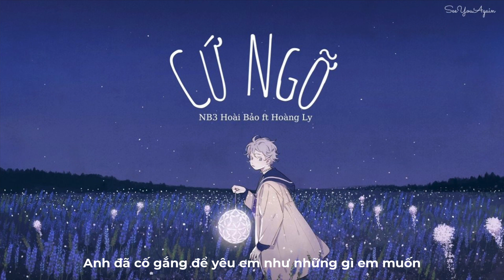Cứ Ngỡ - NB3 Hoài Bảo ft Hoàng Ly「Lyrics Video」SeeYouAgain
♪ Chúc các bạn có những giây phút thưởng thức âm nhạc vui vẻ.
📺 Tracklist:
Các bạn bật phụ đề để xem nhé ^^
Link audio:
⚠️ Note:
NẾU CÓ BẤT CỨ VẤN ĐỀ GÌ LIÊN QUAN, KHIẾU NẠI VỀ BẢN QUYỀN ÂM NHẠC VÀ HÌNH ẢNH, MONG CHỦ SỞ HỮU THÔNG BÁO CHO MÌNH QUA
MÌNH RẤT BIẾT ƠN VÌ ĐIỀU ĐÓ VÀ TÔN TRỌNG MỌI QUYẾT ĐỊNH CỦA BẠN !!!

🎼Lyrics:
Chúng ta sau này sẽ có tất cả nhưng không có nhau
Gió mang đi ngàn yêu thương nơi anh xa chốn đâu
Anh đã cố gắng để yêu em như những gì em muốn
Nhưng sự thật là con tim của em đã yêu một ai
Tháng năm sau này vẫn thế cứ mãi giet em từng đêm về
Dấu môi anh còn vương trên môi em đâu dễ phai mờ
Ai từng đã hứa sẽ mãi yêu em trọn đời
Ai từng đã nói sẽ chẳng bao giờ xa cách rời
Người đừng bắt em phải mạnh mẽ mong chờ

Thời gian lấy đi thật nhiều kỷ niệm
Chuyện tình yêu của hai chúng mình
Hình dung anh theo em từng đêm về
Cõi lòng em não nề
Bầu trời năm ấy vẫn cứ ngát xanh
Em giờ đây đã phải lòng ai
Cứ thao thức hoài một nơi không thuộc về nhau

Rap : Hôm qua ta chia xa với lí do buông tay không rõ ràng
Em chấp nhận việc rời xa ta như là mọi thứ đã chuẩn bị rất sẵn sàng
Em không cần nói những lời đắng cay
Không cần biện hộ ai là người mau đổi thay
Xoá hết ngọt ngào bao kỉ niệm từng ở đây
Cứ bước tiếp đi rồi ngày mai người sẽ thấy rằng...

Anh vẫn chờ đợi em dưới cơn mưa đêm lạnh giá
Từng đêm đôi mi khẽ mơ màng trông dáng ai về
Ai từng đã nói sẽ chẳng bao giờ xa cách rồi

Cỏi lòng em não nề

Cứ mãi chờ cứ mãi mong chờ cứ yêu rồi lại đau
Tại vi sao em vẫn cứ yêu một người chẳng yêu mình
Bao đêm dài mình em cứ mơ
Thương nhau nhiều cớ sao hững hờ
Nuối tiếc hoài bóng dáng xưa còn đâu

© Video edited by Muzik247chill
⛔ Xin đừng reup ! Xin chân thành cảm ơn !